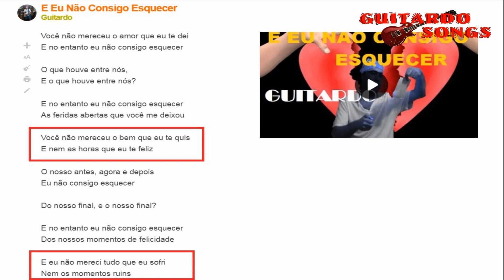BASTIDORES DA CANÇÃO "E EU NÃO CONSIGO ESQUECER" [BC#06] #686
E EU NÃO CONSIGO ESQUECER® é a sexta música da minha carreira solo.
Compus em 2000.

Em 2013, depois de analisar vários conceitos artísticos, musicais e de arranjo foi lançada a música E EU NÃO CONSIGO ESQUECER.